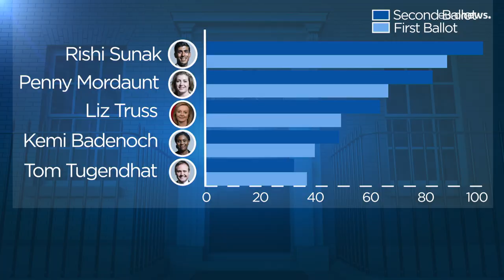La segunda votación del partido conservador acerca Sunak y Mourdaunt a Downing Street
El ex ministro de Finanzas británico ha obtenido 101 votos y la ex ministra de Defensa 83. . Con 64 votos a favor, la ministra de Asuntos Exteriores Liss Truss le sigue en una discreta tercera posición